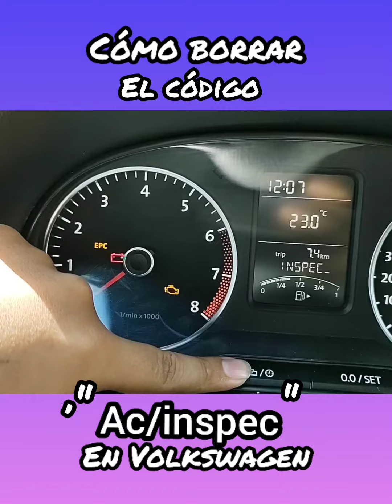cómo borrar el código de AC/INSPEC en los Volkswagen/Christian peluchin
te enseñó cómo borrar el código de INSPEC EN TU VOLKSWAGEN FACIL Y RAPIDO .AYUDAME COMPARTIENDO